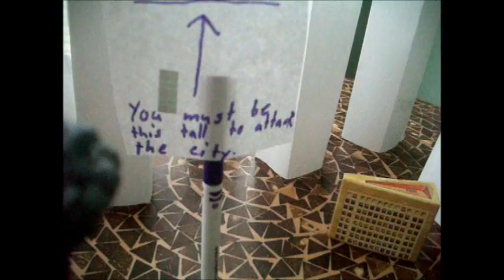Godzilla's to short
Godzilla is to shot to attack the city... SILENT FILM